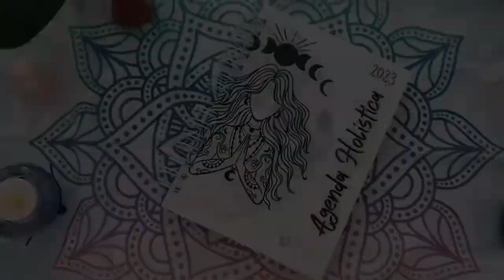Conheça a AGENDA HOLÍSTICA 2023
A minha missão pessoal é despertar nas mulheres os poderes de cura e autocura através das Terapias Integrativas.

Saiba mais sobre os cursos e atendimentos holísticos no meu

Me siga no insta: @cintiablank